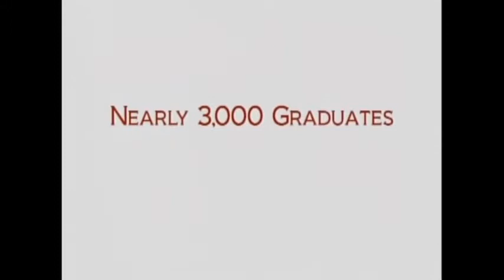Graduation 2017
Graduation exercises are a special and unforgettable culmination of thirteen years of hard work and dedication. Congratulations to the Class of 2017, nearly 3,000 students. We are proud of your achievements and excited for what the future holds for all of you.